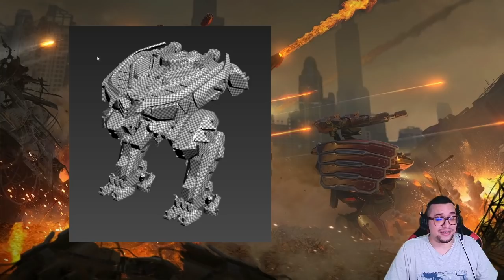WR LEAKS: La Nueva Arma para titan será el final del Arthur? | War Robots [WR]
Filtraciones del nuevo titan LUCHADOR, por fin se confirma una habilidad. Nueva arma BASILISK viene a ser la versión pesada de la Krait. Y mucho más!!

░░░░░░░░░ CONTACTO  ░░░░░░░░░
░░░░░░░░░ DONACIONES  ░░░░░░░░░
░░░░░░░░░ CONTACTO  ░░░░░░░░░
░░░░░░░░░ SPECS  ░░░░░░░░░
▶RAM: 8 GB
▶PROCESADOR: Qualcomm SnapDragon 720G Octacore
▶GPU RENDERER: Adreno (TM) 720